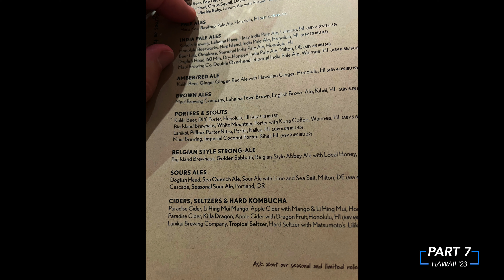Hawaii ’23 Part 7 – Food and Sunsets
We took a break from the high temps in the desert and escaped to Oahu for a week. Here are a few of the pics and videos from our trip.

Cameras: GoPro Hero 10 Black, iPhone 13 Pro Max, Insta360 X3
Edit: Final Cut Pro
Motion Graphics: Apple Motion, Leno FX
Thumbs and Stills: Pixelmator Pro